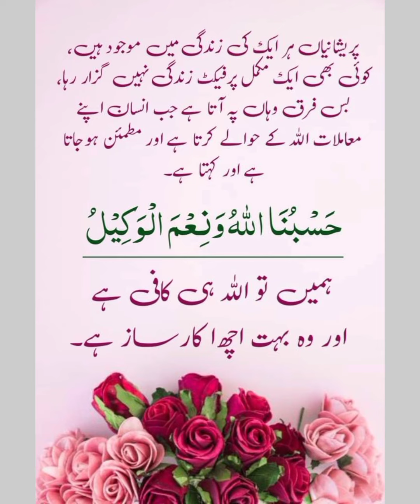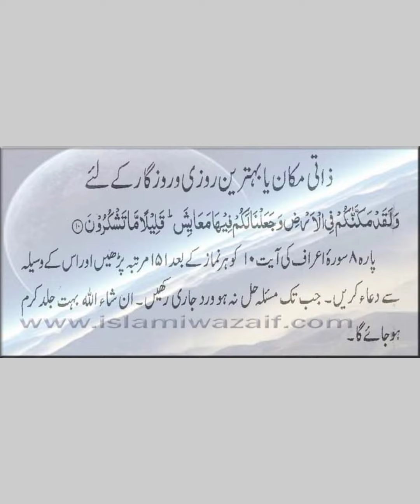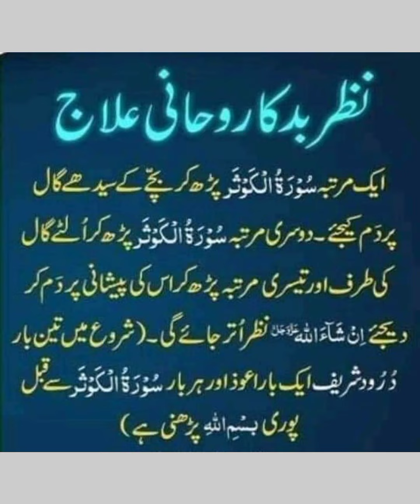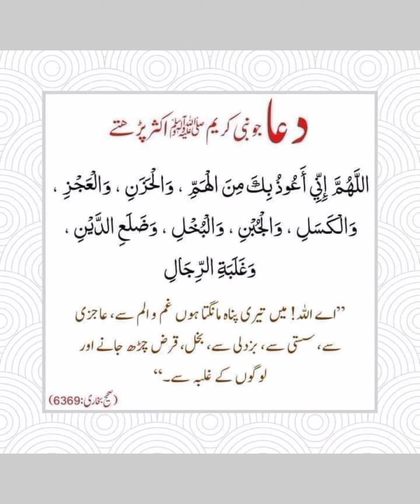duaen /wazaif/islamic duaen / islamic wazaif / forever